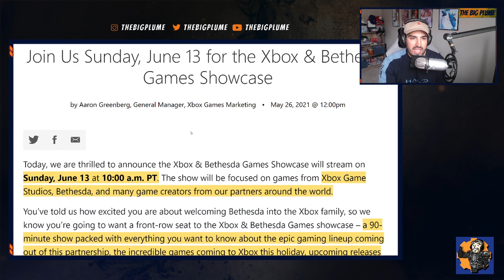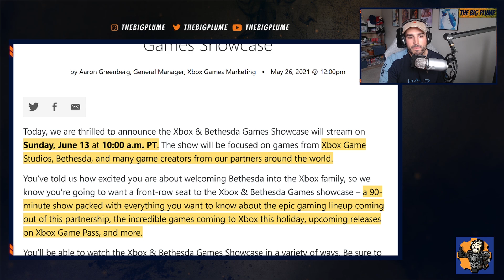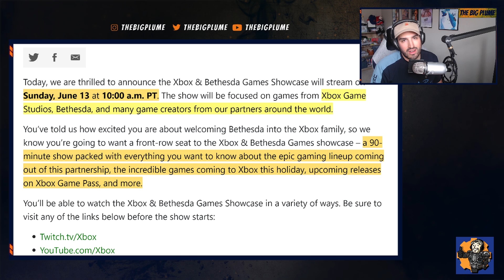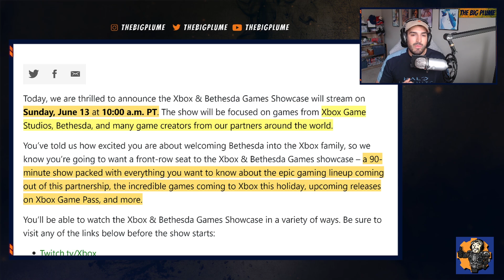XBOX SERIES X|S - XBOX and BETHESDA Games SHOWCASE Date & Time CONFIRMED